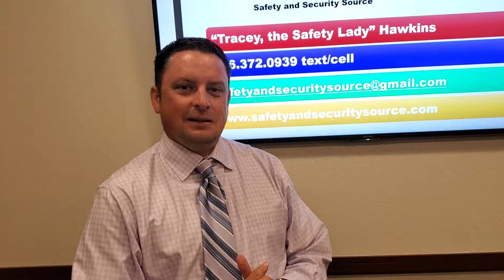Cincinnati Agents 10 16 19(1)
Feedback from leadership